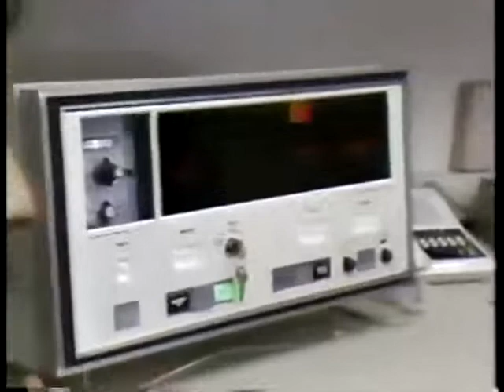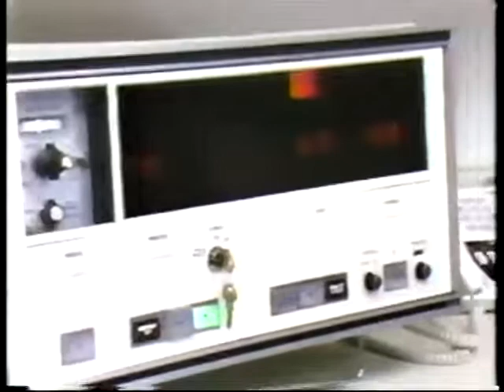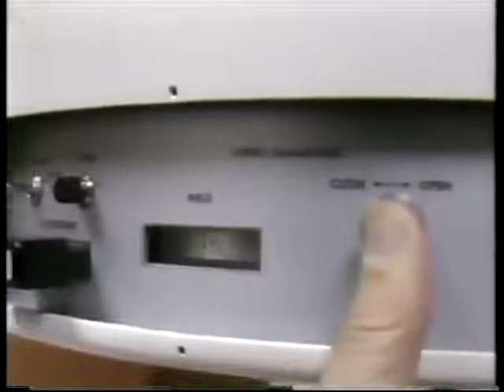Radiation Oncology - Radiation Therapy with Dr. Michael Baird & Dr. Phil Hines - Part 1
In 1984, viewers visited the first center in the Yuba City area that was devoted to using x-ray (radiation) therapy to treat many types of cancer. Dr. Baird and medical physicist, Dr. Phil Hines show us the operation of their new state-of-the-art linear accelerator. In Part 2, this episode concludes with a brief discussion with Dr. Baird who offered more details about his professional role in fighting cancer.  A radiation oncologist is a specialist physician who uses ionizing radiation in the treatment of cancer. Radiation oncology is one of the three primary specialties, the other two being surgical and medical oncology, involved in the treatment of cancer. Radiation can be given as a curative modality, either alone or in combination with surgery and/or chemotherapy. It may also be used palliatively, to relieve symptoms in patients with incurable cancers. A radiation oncologist may also use radiation to treat some benign diseases and benign tumors.  Dr. Michael Baird was a pioneer of using these treatments in Yuba City. Since that time, much of the radiation oncology treatment is now performed at the Rideout Health Cancer Center in Marysville which has become a full service cancer treatment facility associated with U.C. Davis. Dr. Baird's main office was in Chico, California, where he returned several years ago to continue his work.